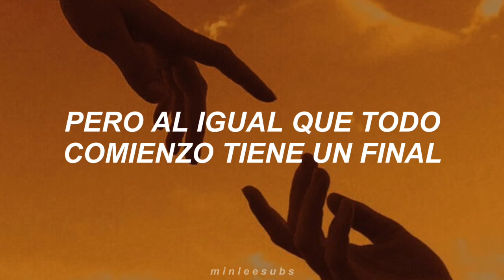ATEEZ - Golden Hour (Subtitulado al español)// [minleesubs].